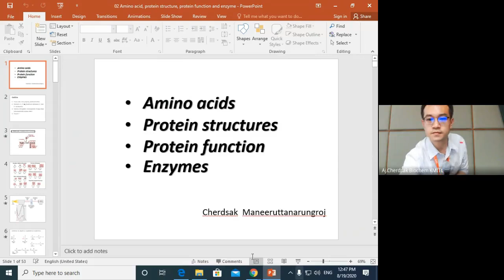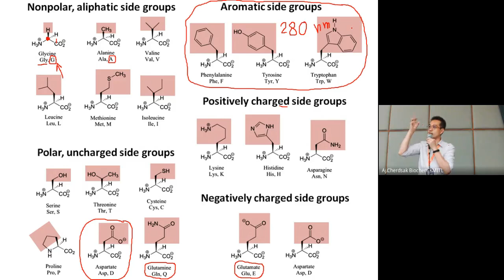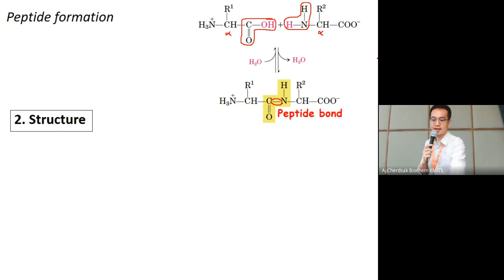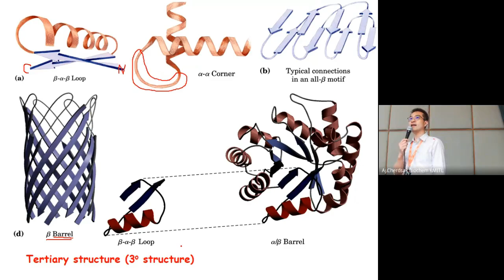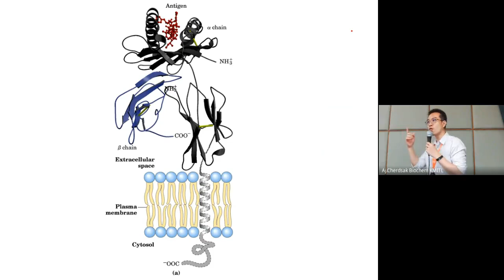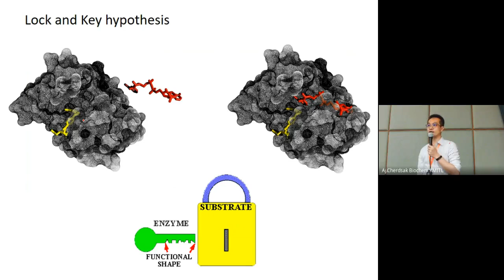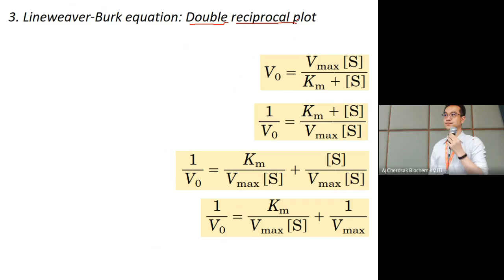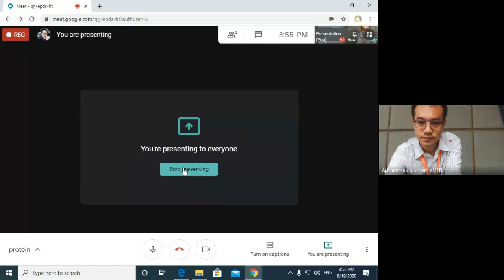2. Amino acid, Protein structure, Function and Enzyme ชีวเคมีลาดกระบัง